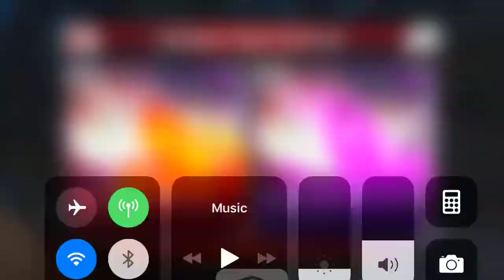Transformers earth wars G metal core hunting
Trying for some G metal cores opening 7 crystals bought with shanix!